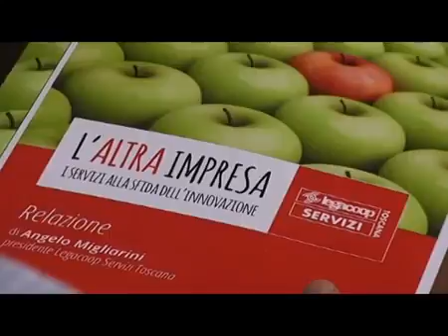2014 10 10 LEGACOOP TOSCANA SERVIZI, FATTURATO 2013 OLTRE 1 MLD